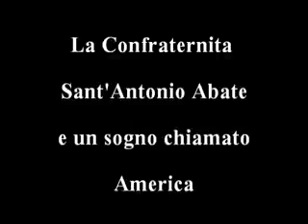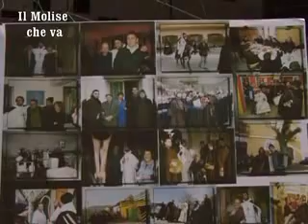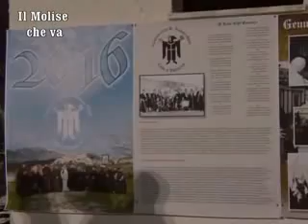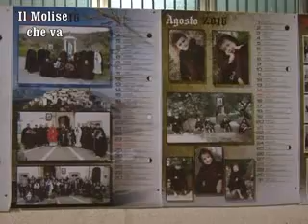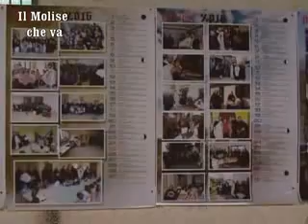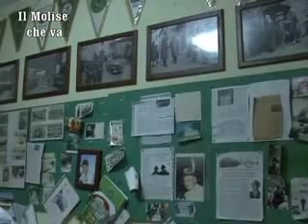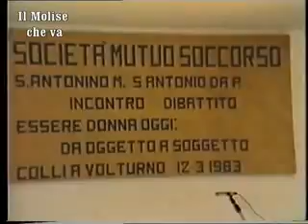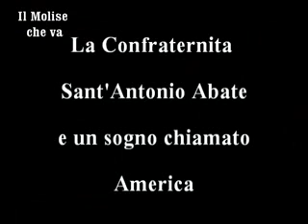IL MOLISE CHE VA N. 226 DEL 26-08-2015